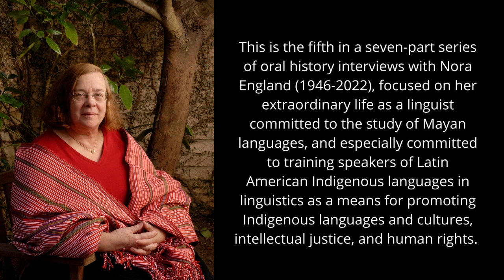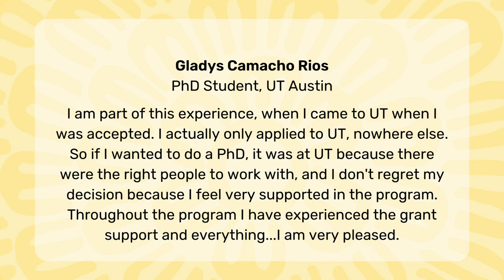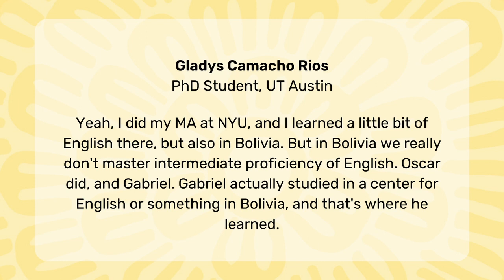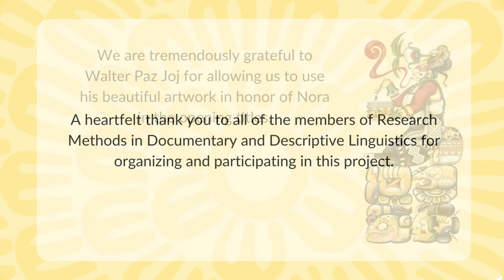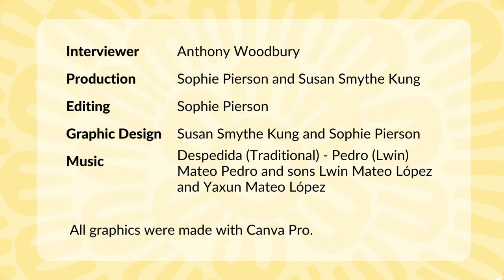Bringing Native Speakers to US Universities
This is the fifth in a seven-part series of oral history interviews with Nora England (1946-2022), focused on her extraordinary life as a linguist committed to the study of Mayan languages, and especially committed to training speakers of Latin American Indigenous languages in linguistics as a means for promoting Indigenous languages and cultures, intellectual justice, and human rights.

In Fall, 2021, Nora and her colleagues decided to conduct the interviews in a research seminar, still online due to the coronavirus pandemic, where University of Texas at Austin Linguistics Department faculty and graduate students meet each week to talk about documentary and descriptive linguistics.

Citation: England, Nora C, Sophie Pierson, and Anthony C. Woodbury. 2022. Bringing Native Speakers to US Universities [video].